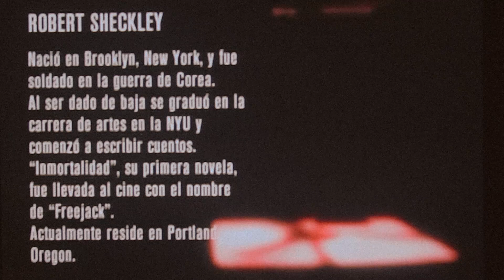Alberto Laiseca - Miedo en la Noche - Robert Sheckley (HD)